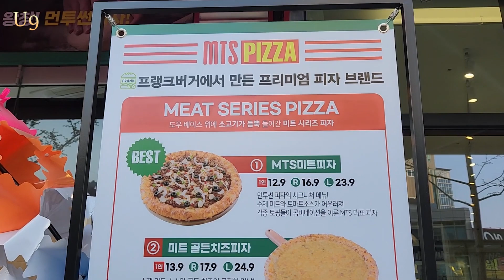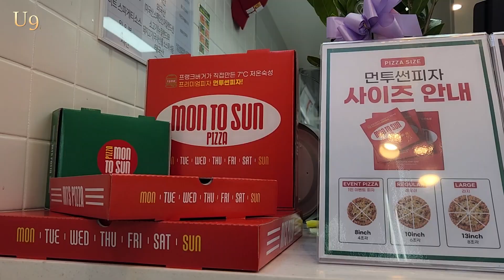먼투썬피자 MTS 미트피자 리뷰 먹방! 프랭크버거에서 만든 프리미엄 피자 브랜드 먼투썬 피자 양천향교점 방문!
프랭크버거가 직접 만든 7˚C 저온 숙성 프리미엄 도우를 사용하여
풍부한 토핑과 맛까지 사로 잡은 프리미엄 피자 먼투썬피자 탄생!!
신생 브랜드라 아직 지점이 많지 않아
저는 양천향교점에 방문 포장주문했고요
오픈 이벤트 할인 행사중이라 완전 갓성비 최고!
먼투썬피자의 시그니처 메뉴인 MTS 미트피자와
사이드메뉴인 치즈오븐 토마토 스파게티를 먹어봤어요~
자세한건 영상으로 함께 해 주세요^^
(**이 영상은 먼투썬피자의 제작지원을 받아 촬영하였습니다)